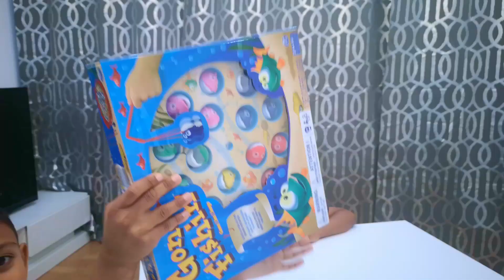Indoor games For kids Videos | one minute game-Gone Fishin- how to keep kids busy at home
Indoor games For kids Videos- how to keep kids busy at home! one minute game.
Kids new games 2020 | fishing fails 2020 - Gone Fishin' game for kids. kids having fun with this children game. it was a very fun game for little ones.
S&E having fun. they did catch lots of fish.
This is very fun way to teach children. very good for children hand balance while having a great time with your children and family.

We are learning as we grow.

About: This is our Kids channel.
Here you will see interesting Kids videos: toys unboxing, Challenge, vlogs, funny playing with water, water toys? Surprises, New Toys, Games, Entertainment. we love to play with new kids toys . This kids video channel will produce entertainment videos for children, and the most interesting games, New toys reviews.